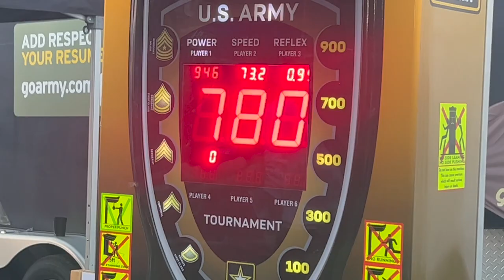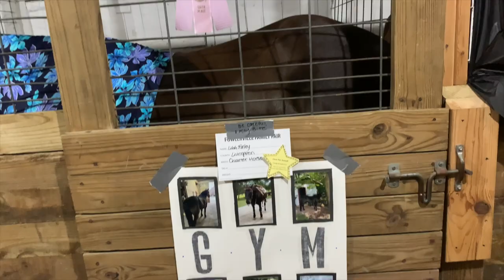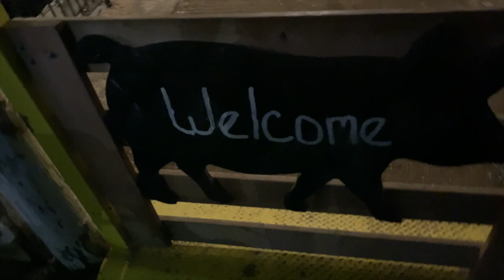Weekend Escapades | Indy Wrestling Vlog 33: Farm Adventures with TITO the COW